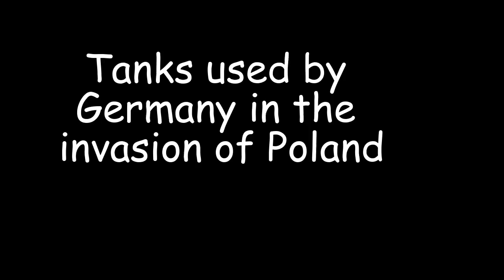Tanks used by Germany in the invasion of Poland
This is a video of tanks used by Germany in the war against Poland. Please bare in mind that these photos are not mine.
Thanks.

Ignore this: Tommyinnit dream cancel animation minecraft dsmp smp blocks squidgame Netflix original Asian dead green light red light show animated animation cartoon colours shapes history lol YouTube comments sub short’s youtubeshorts 60secs share copy link tiktok viral fyp cringe videos republican democrat joe Biden Donald trump America civil war politics politician kamikaze war history memes jokes edits edited ww2 ww1 tanks planes vehicles panzer tiger abcdefg army flag animation war attack on north Vietnam 🇻🇳 and evil empire in the battle between the British army of Germany empire and the north empire of Ireland 🇮🇪 its war of independence instead communism Lenin Stalin Soviet Union Russia ussr proxy conflict capatilsm Nordic countries alliance continent Europe Brazil South America China 🇨🇳 Korea lol Sean mc Polin billie relish music career rapping beat boxing 🥊 Watch the video history memes jokes kill war attack Afghanistan taliban french Germany war animated history animation cartoon YouTube TikTok famous century decade school was bad funny memes jokes kidding lol hahaha lmao alcjoal woahhh oversimplified our of context 9 11 6 million followers cool dab haters fyppp was super cool 😎 empire emperor hehehe poo Watch history mother Napoleon memes french army attack war memes jokes animation animated fighting history facts cool videos vids text me great 👍 TikTok youtubee famous day cancelled joke memes funny video games Afghanistan taliban bad Palestine France french germany attack Ireland America revolution emperor concert context out of slime baddie amp minecraft dream smp the e b c de evil empire and bleed then you again are w and the Soviet Union was the way to get to see my empire again and I loved it and I had the best experience ever and it is so boring and I had the greatest extent of my history facts about this place and it truly worth the money 💰 I love the Dom is growing History facts memes funny animation dab French Revolution king emperor pike french funny memes cringe 😬 hahahah history jokes animation animated french Russian favourites dance France cheese food Afghanistan taliban Dan haters song text vids videos for your TikTok famous gamer fuel and the evolution of the British empire franchise french empire colony freedom monarchy beheading names poo poo hahahaha good oversimplified context History facts Russia communist Lenin review revulsion Revolution red army war WW2 japan man male old man died crazy dictator animation cartoon animated history facts dab memes jokes you tubers tiktoks reupload cringe funny 😁 cap military haters gonna song Soviet Union USSR Belarus Afghanistan 🇦🇫 taliban year dab cool kids angry care bear joke hahaha funny vids videos text eeeeeeee popular memes information education french Russian review vodka mementos superior jokes 1 Russia Soviet Union red army Lenin Revolution ussr falllen hammer sickle covid 19 Afghanistan taliban spear japan Germany memes funny jokes jk lol country refugees Asia Europe America China Russia animation animated cartoon kkk video tiktok viral famous fyp crazy sad face lol apology app Rome Roman Empire french empires mongol empire squid game doll Netflix original squid game memes funny facts and video games for no reason why don’t we have a day of work for us at our house we will tiktokker cringe cancelled mrbeast Subscribe men’s lol jk comment sub share like heart video tommyinnit dream amp dsmp clout techno blade iPhone new crazy history ww2 memes and facts japan country China Russia rice Asia. Africa America democrat religion republican Donald trump joe Biden war civil Canada Europe Ireland Ira Britain eu brexit can of beans food iPhone Samsung amp viral trending YouTube T-shirts’ youtubeshorts lol